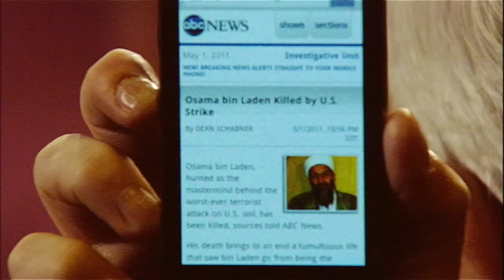Phillies Fans Recall Night Of Osama Bin Laden’s Death | ESPN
Those who were present at Citizens Bank Park for the New York Mets-Philadelphia Phillies game on May 1, 2011, recall the moment news of Osama bin Laden’s death spread across the park just after midnight.